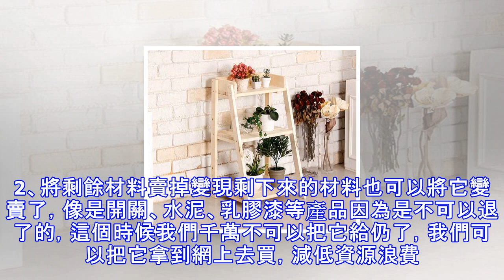裝修剩下的木板不要急著扔，看他們是如何利用這些邊角料的！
地板、木材等的用量在裝修前只能大概估算，因此裝修完畢後，往往會有一些剩餘。大多數家庭都將這些剩餘的板材當做廢料處理，本來打算扔了的，但是工人說他要，那就給了他了。但是幾天後我發現，他用我給他的板材做了一個很漂亮的花架，早知道到我就自己做一個了。原來，這些邊角料完全可以利用起來，經過簡單的加工，就可以變成非常實用的物品。裝修的時候因為害怕材料不夠用而延後工期，因此我們材料都多買了一點，但是完了以後才發現還剩很多的材料。但是這可不能當成垃圾扔了，因為它還可以有別的用途的。1、保存剩餘材料以備修補所需剛剛裝修完的房子大家是怎樣都覺得滿意的，但是幾年以後就會出現牆漆掉落、牆紙脫落和瓷磚空鼓這樣的問題，...